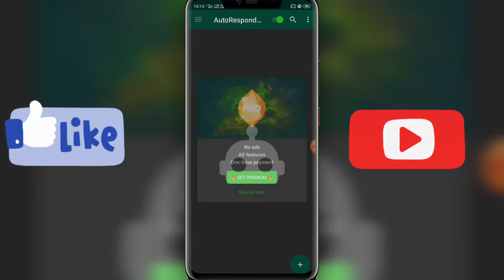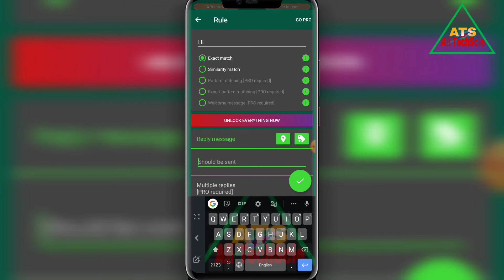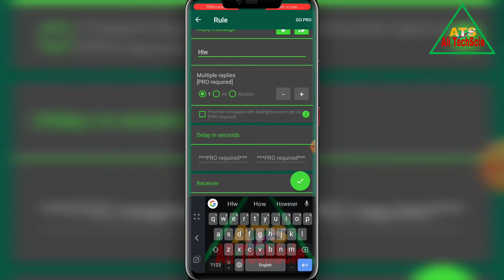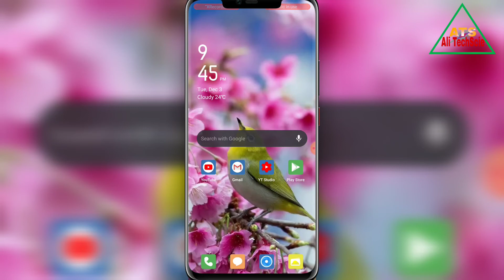How To Automatic Reply What's App Messages in Assamese.